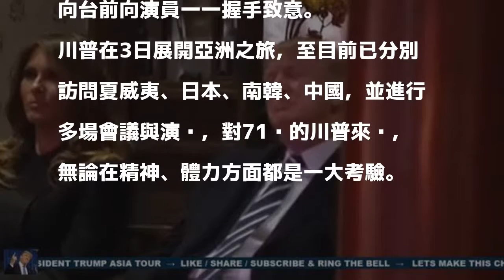川普累了！？京劇看到一半「度估」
〔即時新聞／綜合報導〕美國總統川普昨（8）日抵達中國，獲中國領導人習近平高規格接待，雙方先是在下午參觀紫禁城，並在暢音閣賞京劇，但川普似乎因舟車勞頓，在觀劇時一度「閉目養神」。

發表評論評論如下。